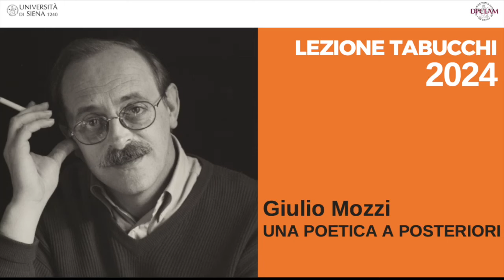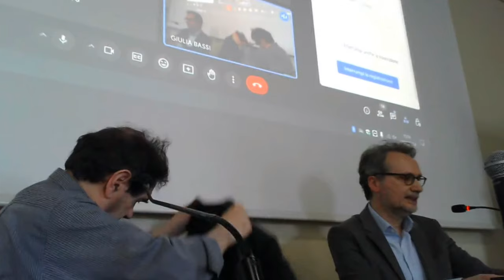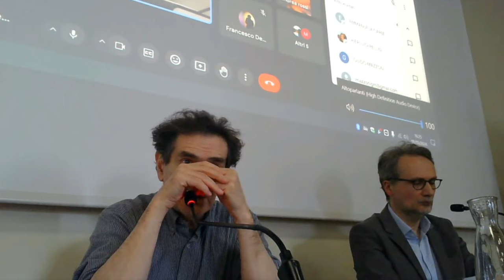Lezione Tabucchi 2024: Giulio Mozzi, "Una poetica a posteriori"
Antonio Tabucchi è stato professore all'Università di Siena. Nel 2022, per il decennale della sua scomparsa, il Dipartimento di Filologia e critica delle letterature antiche e moderne ha avviato delle iniziative a cadenza annuale per ricordare il suo lavoro di scrittore, studioso e traduttore.
L'8 maggio 2024 si è tenuta la terza lezione presso l'Aula Magna di Fieravecchia, dove Tabucchi teneva i suoi corsi di Lingua e letteratura portoghese. Ospite del 2024 è stato lo scrittore Giulio Mozzi, introdotto da Guido Mazzoni.